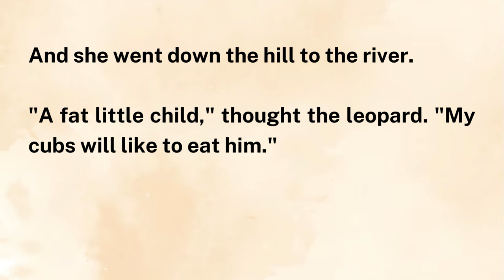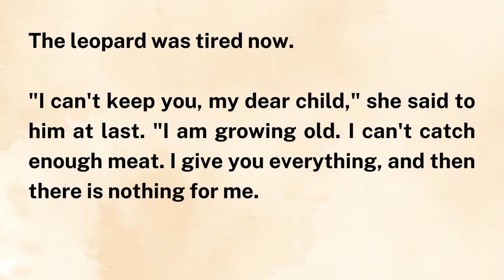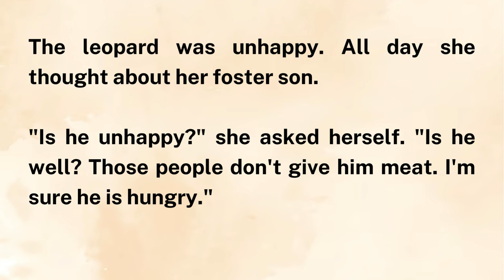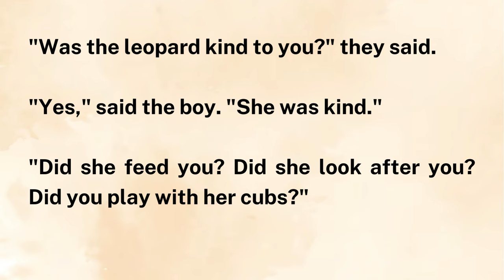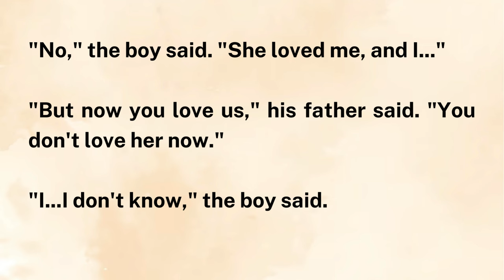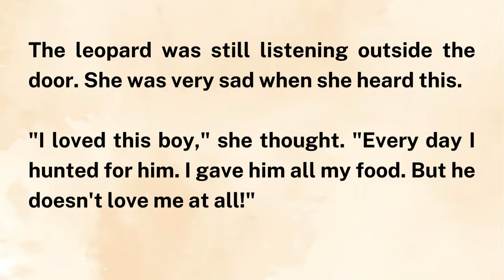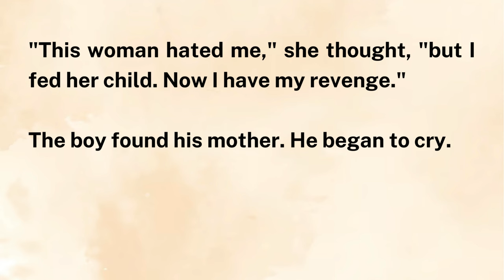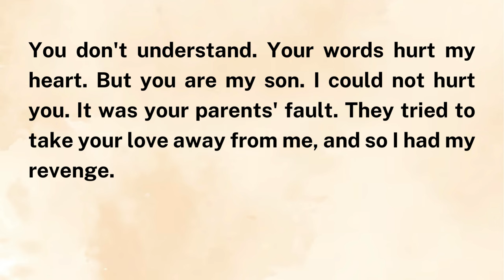Learn English Through Stories Level 2 | Graded reader | Improve English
ielts listening
the million pounds bank note